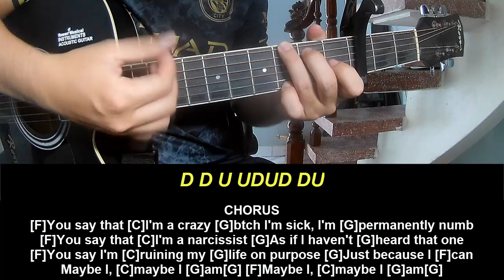PLay Guitar Along With Chord And Lyric FLETCHER Maybe I Am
Today, I will share with you PLay Guitar Along With Chord And Lyric FLETCHER Maybe I Am